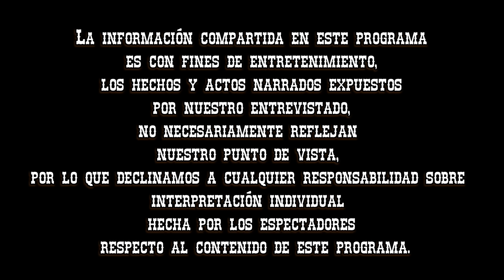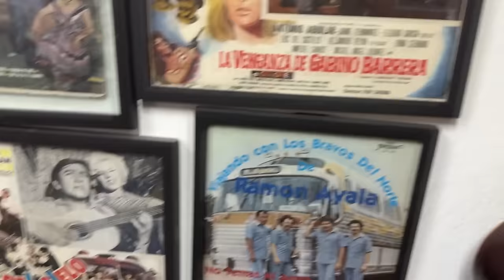Entrevista #149 Milla 22 / Ritmo Sabroso y Goza /